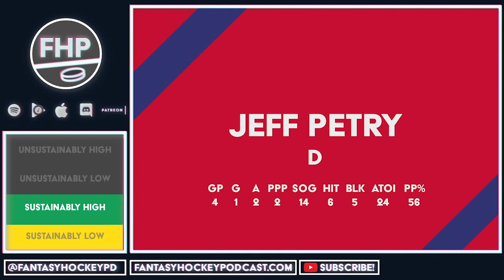Unsustainable Wednesdays - Week 3 | Fantasy Hockey Podcast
Another week under our belts means a whole new set of players to discuss. We'll walk you through some of the more noticeable fantasy hockey players this week, both good and bad, and let you know whether to buy low, sell high, rush to claim or just leave them alone.

Timestamps:
Unsustainably high: 0:14
Unsustainably low: 10:00
Sustainably High: 25:37
Sustainably Low: 38:38

Players discussed: Nick Schmaltz, Ryan Ellis, Tuukka Rask, Carter Hutton, Corey Perry, Wayne Simmonds, Ryan O'Reilly, Timo Meier, Keith Yandle, Semyon Varlamov, Mathew Barzal, Vladislav Namestnikov, Justin Faulk, Tyson Barrie, Mikael Granlund, William Nylander, Erik Karlsson, Drew Doughty, Dylan Larkin, Jeff Petry, Brock Nelson, Reilly Smith, Sammy Blais, Chris Kreider, Anders Lee